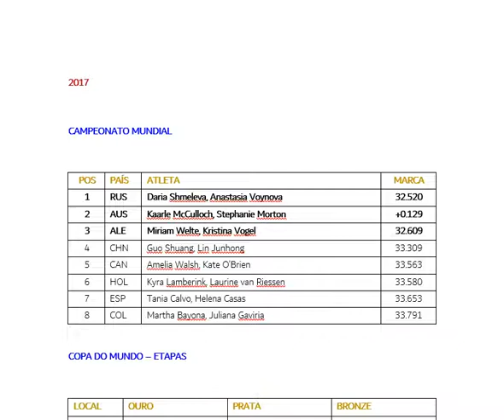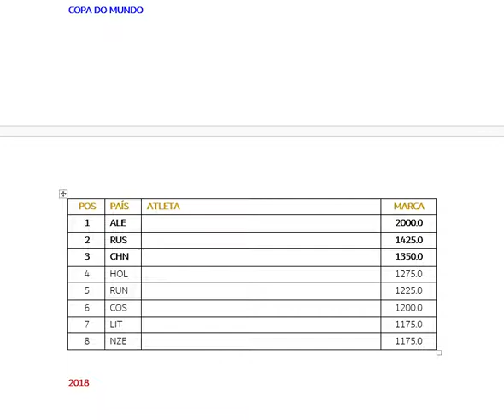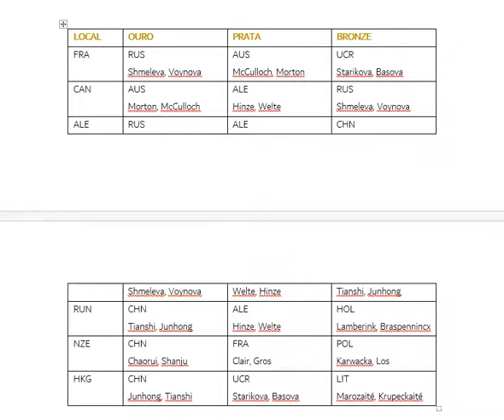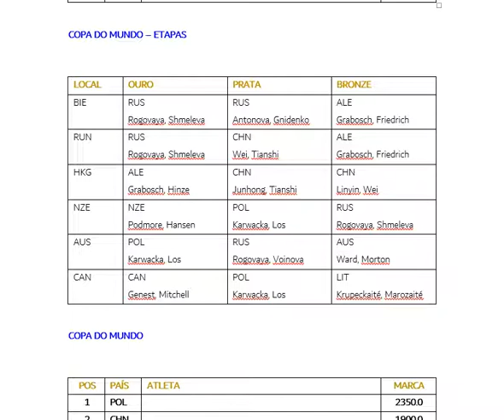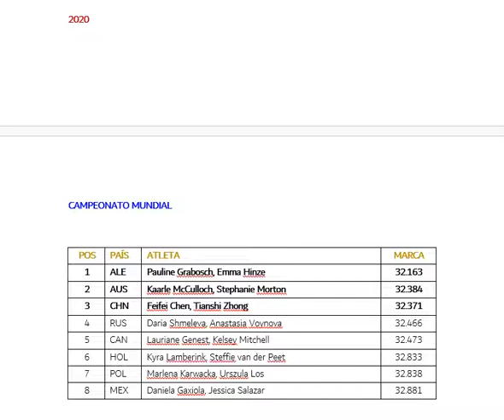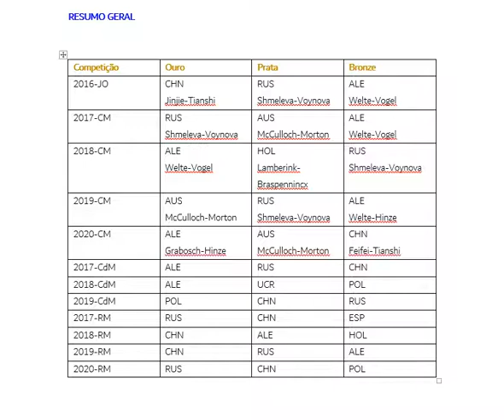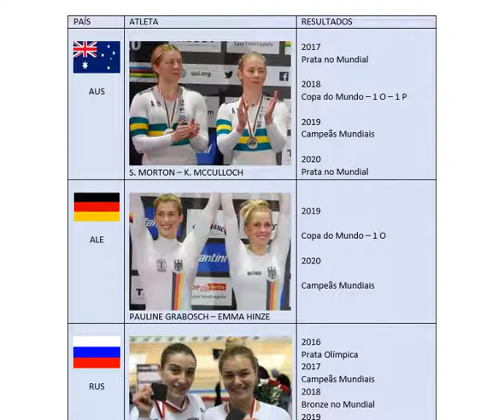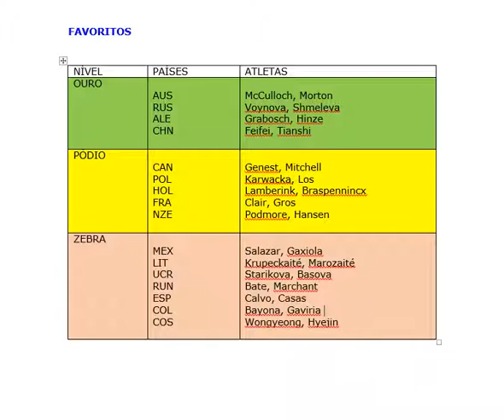TÓQUIO-TOKYO-2021-CICLISMO-CYCLING-FEMININO-WOMEN-PISTA-TRACK-VELOCIDADE-SPRINT-EQUIPE-TEAM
Ciclismo - Feminino - Pista - Velocidade - Equipe.